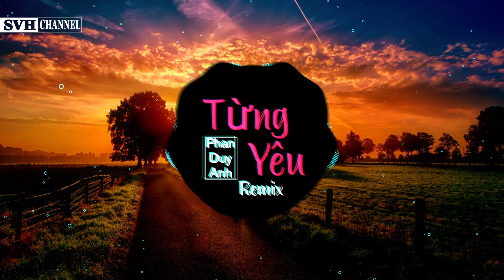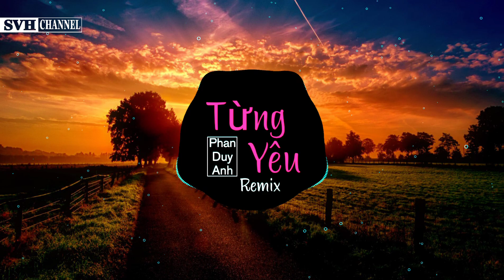Nếu Một Ngày Người Em Yêu Bội Bạc | Xin Đừng Quyên Ta Đã Từng Yêu √Nhạc Tik Tok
Từng Yêu (Andy Remix) - Phan Duy Anh |Edm 8d Gây Nghiện | Được Yêu Thích Trên Tik Tok 2019
► If my video contains your copyright, please send mail to me. ( Thank you ) ► 내 비디오가 귀하의 저작권을 포함하는 경우, 메일을 통해 저에게 연락 주시기 바랍니다. (감사합니다)
Lưu ý : Không được sao chép video dưới mọi hình thức mong mọi người thông cảm
Video may not be reproduced in any form wish people sympathetic
Cám ơn mn đã xem video của mình
If you see or Register Channel Then I Houses